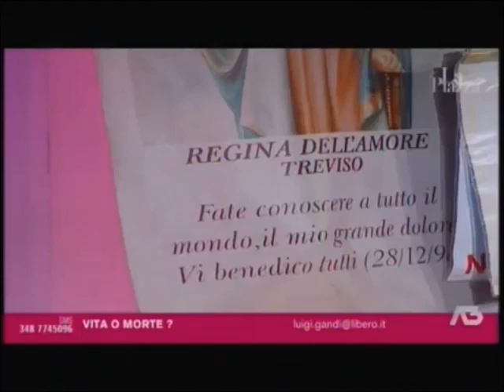La dottoressa Antonella Vian e la verità su Eluana Englaro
Testimonia la dottoressa Antonella Vian, che è stato il medico curante di Eluana Englaro: “Eluana voleva vivere, lei capiva tutto ciò che le succedeva intorno ma non riusciva a comunicare con il mondo esterno. Purtroppo non c’è stato nulla da fare perché vennero raccontate molte bugie sul suo conto. Dissero che pesava 37 chili invece era sui 54, che era un vegetale e simile ad un ragno accartocciato ma non era vero, aveva un bell’ aspetto. E non era in sala rianimazione attaccata a delle spine che qualcun altro avrebbe potuto staccare prima o poi, era solo in uno stato di disabilità e le servivano pazienza e le nuove terapie scientifiche”. Il tutto riduce all’argomento dell’eutanasia:”Ciò che hanno fatto ad Eluana è stato soltanto un modo indegno per legalizzare questa pratica senza finire in galera. Ma è sbagliato, la verità che ci insegna Dio è un inno alla vita: nessuno può assumersi il diritto di toglierla ad un altro essere umano. Al pari dell’eutanasia sono inganni pazzeschi anche il testamento biologico e l’aborto”. Proprio questa esperienza, ha convinto la dottoressa ad impegnarsi contro tali inganni, raccontando la verità nel volume pubblicato con Fede & Cultura Eluana e l'amore di Dio